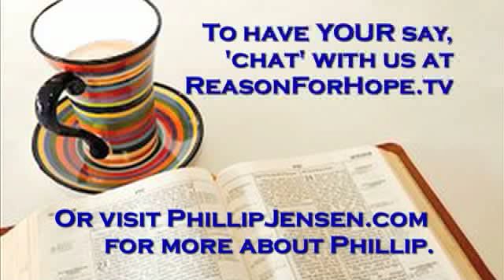The Chat Room - Christians, Democracy and Politics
An episode of the Chat Room where Kel Richards and Phillip Jensen engage in conversation about topical issues. for more resources from Phillip.